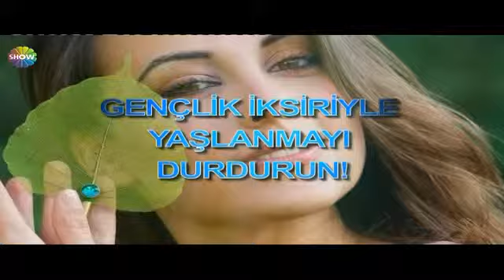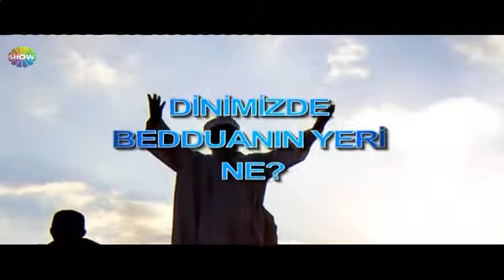Gülben / 20 Eylül 1. Kısım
Gülben Ergen'in bu bölümdeki konukları Türkiye Aktarlar ve Baharatçılar Derneği Başkanı Ayhan Ercan ve Mutasavvıf - Yazar Cemalnur Sargut